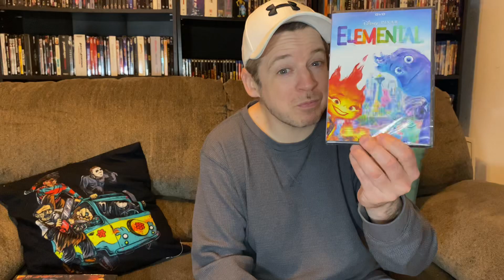New Pickups For The Collection!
4ks, Blu Rays and DVDs oh my